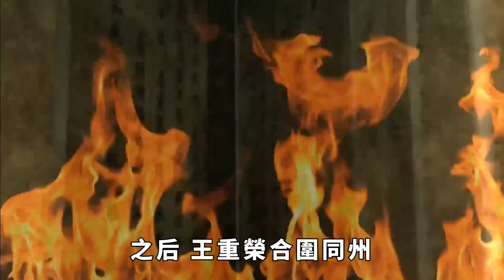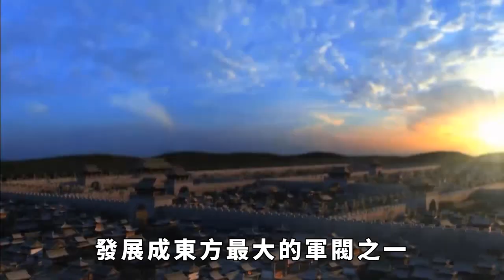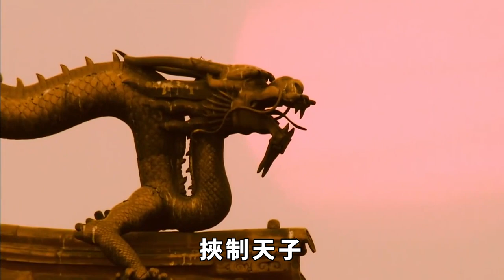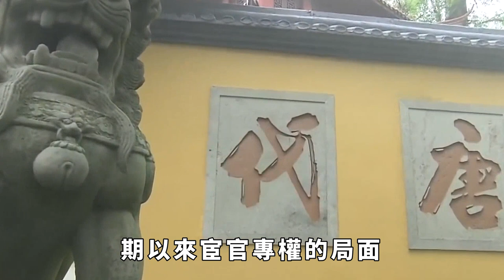梁太祖朱溫病重，他本有7個兒子，不料他竟要將皇位傳給養子。【繁華五千年】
大家好，歡迎您關註繁華五千年。世界太擁擠；心裏太空虛。城市的喧鬧；始終不屬於自己。想到你；心裏就會充實。願訂閱年叔的朋友幸福平安；快樂每一天！订阅链接：
新來的寶貝們沒點關註的請點一下關註，點關註，不迷路。感謝啦～
接下來，年叔也會好好努力！請大家雙擊訂閱謝謝！好人一生平安。
乾化二年（912年），大唐帝國的毀滅者，梁太祖朱溫病重，他本有7個兒子，不料他竟要將皇位傳位給養子，以致親生兒子反叛弒父，朱溫被殺。
朱溫，出生在一個貧困的家庭，父親是一位教書先生。他長大後遊手好閑，興趣愛好只有使槍弄棒。
26歲時，跟隨黃巢起義軍參戰，並因勇猛善戰而得到黃巢的賞識和升為大將。黃巢攻下長安後，任命他為同州防禦使，分別進軍河中和戍守長安東面。
然而，在攻打河中時，他屢次敗給唐將王重榮。之後，王重榮合圍同州，朱溫向黃巢求援，但未得到支援。
此時，他發現形勢對黃巢不利，便心生叛變之意。經過思量後，朱溫投降了唐朝，並獲得了達官厚祿，成為了唐朝攻打起義軍的得力助手，被封為左金吾大將軍，並賜名「朱全忠」。
朱溫的叛變削弱了起義軍的力量，導致黃巢起義的失敗。同時，也觸發了其他將領的效仿，加速了起義軍的解體。 請注意，本影片是專注於講解社會新聞和奇聞異事，完全符合YouTube社群準則。